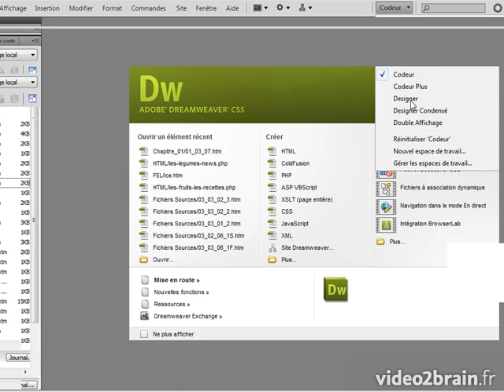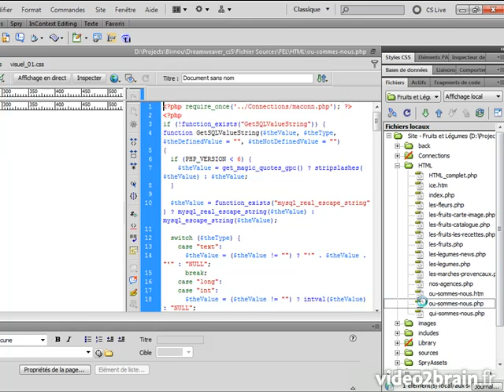Dreamweaver CS5 : Prise en main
Linterface de Dreamweaver CS5 est conviviale et adaptable aux besoins de chacun. Le formateur Birnou Sébarte vous montre ici que les environnements de travail offrent confort et souplesse pour gérer aux mieux les pages HTML et optimiser au maximum le flux de production.